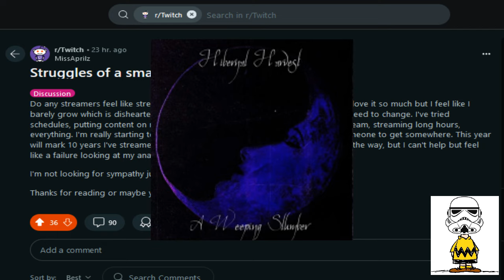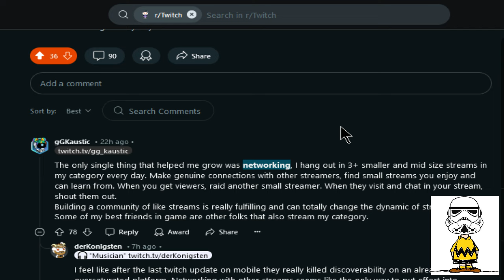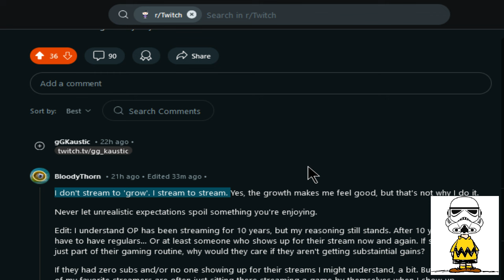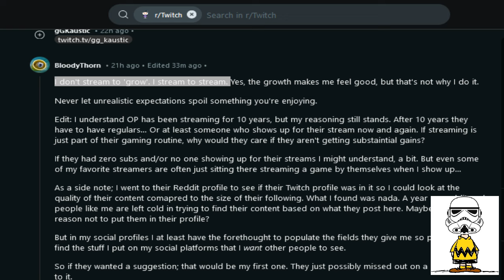Commenting on a Reddit Thread, 10/19/2024